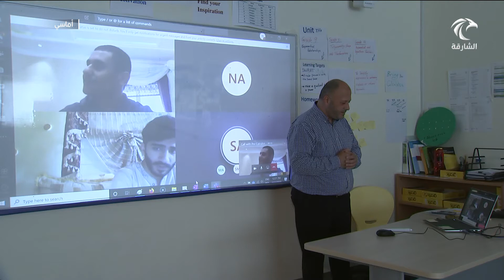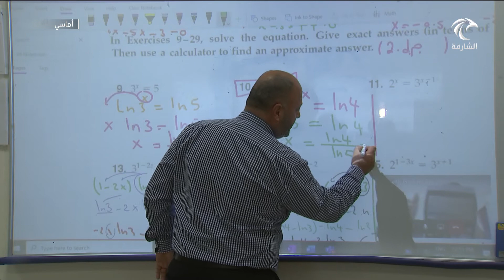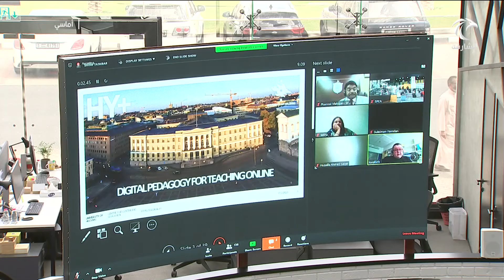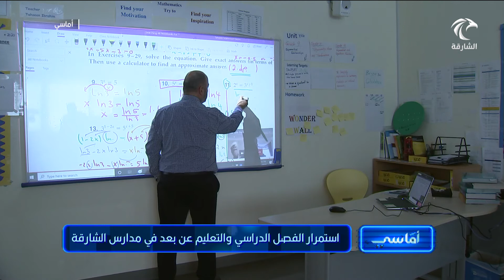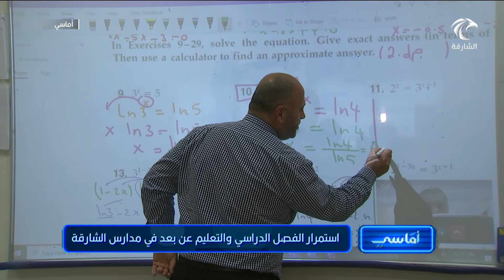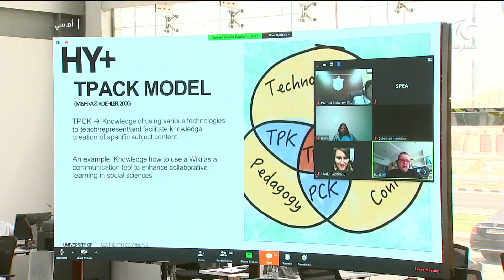برنامج أماسي - استمرار الفصل الدراسي والتعليم عن بعد في مدارس الشارقة